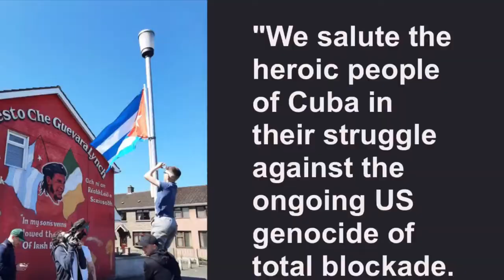Derry, Irlanda: Caravana mundial contra el Bloqueo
El capítulo Derry del Cuba Support Group de Irlanda saluda al heróico pueblo de Cuba y se une al reclamo mundial por el fin del bloqueo.

Cuba Support Group Ireland - Derry Branch salutes the heroic people of Cuba and join the global call to end the U.S. blockade of Cuba.